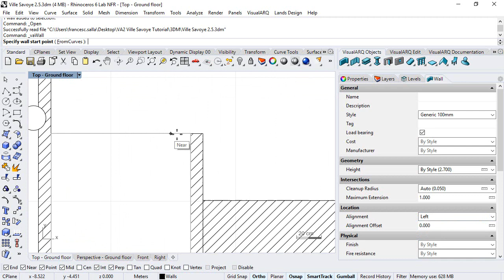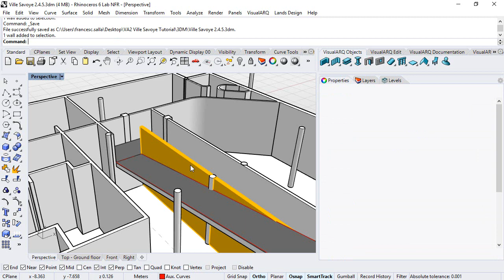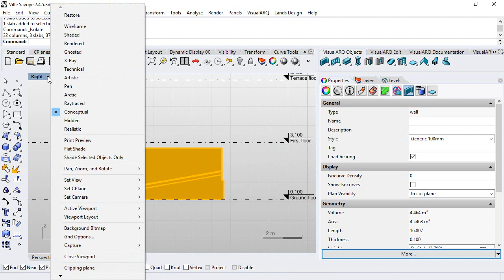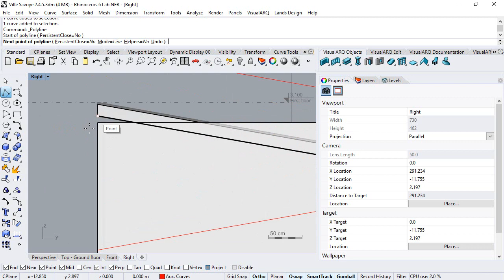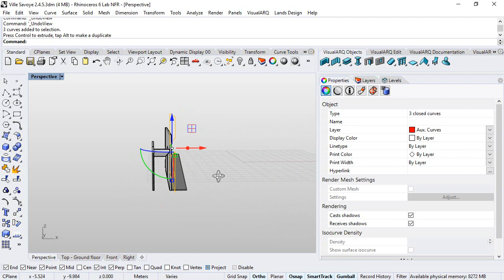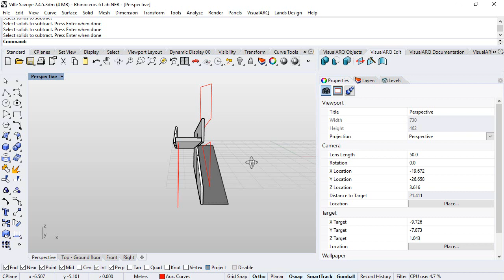VisualARQ 2 tutorial - 2.4.3 Ground floor ramp walls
This video shows an overview of the VisualARQ ramp walls.

You will learn:

- How to set the level Cut Plane.
- How to use the Wall Extend command.
- How to isolate objects.
- How to use the Subtract Solids and Extract Solids commands.
- Move subtracted solid by its Control Points.